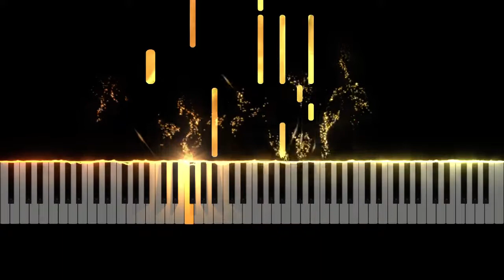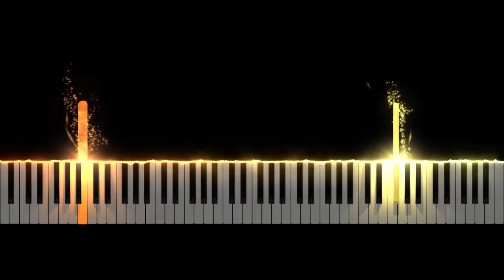노라조 - 형(兄) [피아노 튜토리얼 / 무료악보]